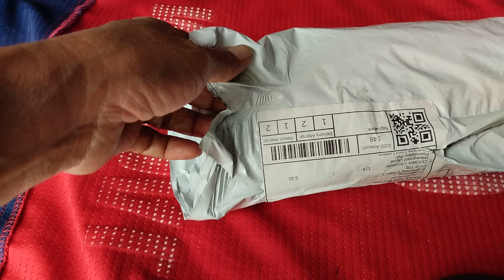Unboxing zeesea primer makeup concealer ytviralvideo yttrending